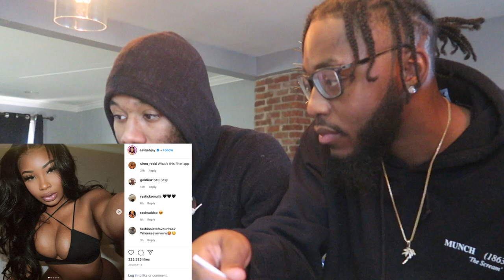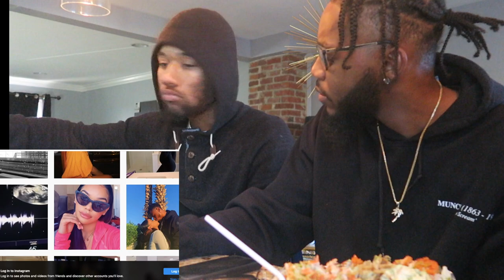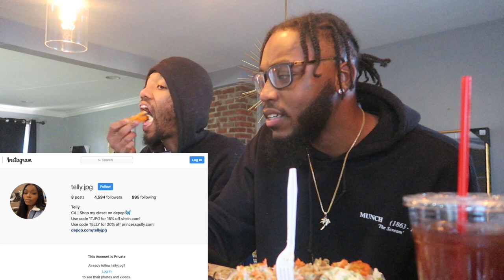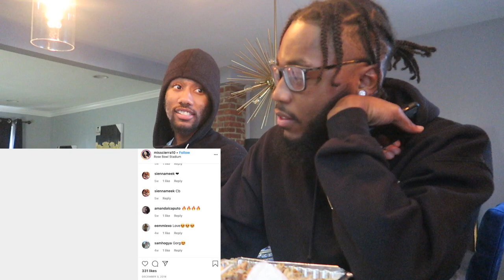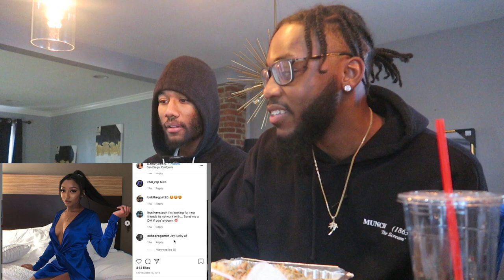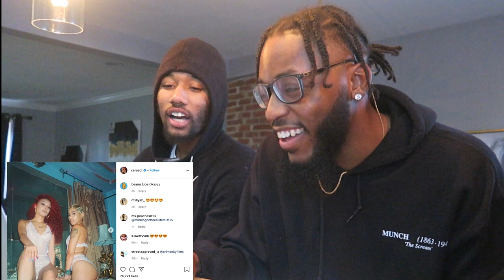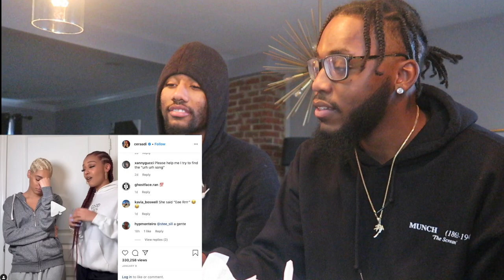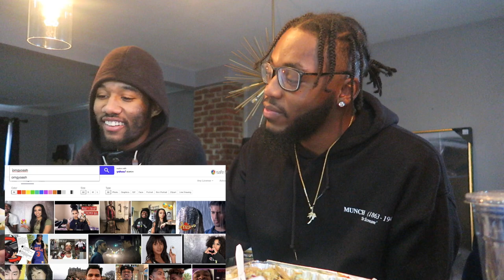YOUTUBER SMASH OR PASS (gets heated 👀)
Who is your favorite Youtube Queen? Which Youtuber would you smash first? Do you have a Youtube crush?